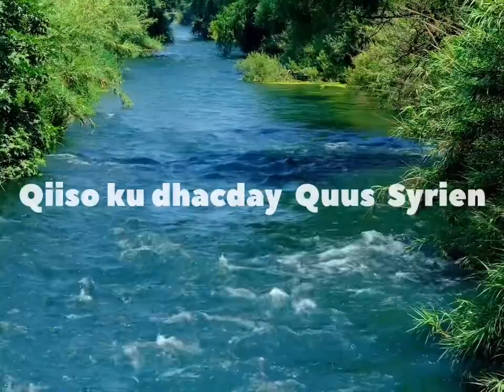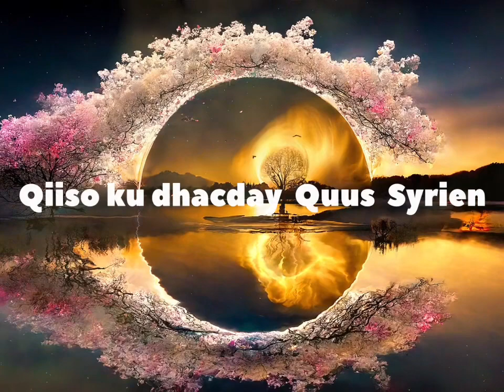Qiiso kudhacday Qouse Sieryan oo caaruuti laaka Qaatay dalka Garmen 🇩🇪🇩🇪 parti 1 Lasocda